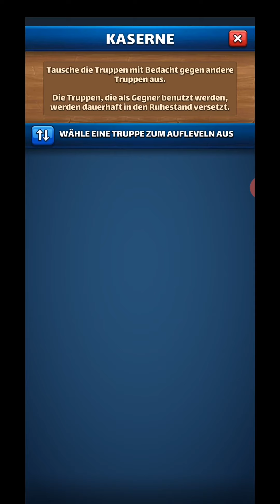Empires and Puzzles German - Turnierangriffe "Blutiger Kampf" Tag 1/5 - Ein guter Start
Keine Heilung und keine Wiederbelebung, mal sehen wie viele sich daran halten :D